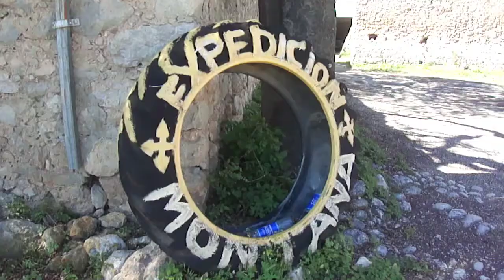Jeep safari with Nofrills excursions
Here is our trip with the team to the jeep safari